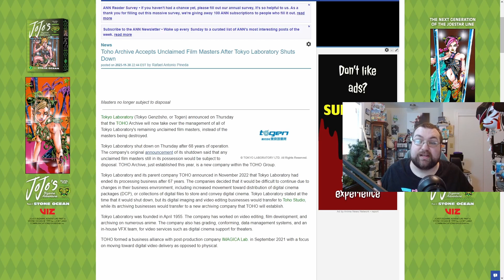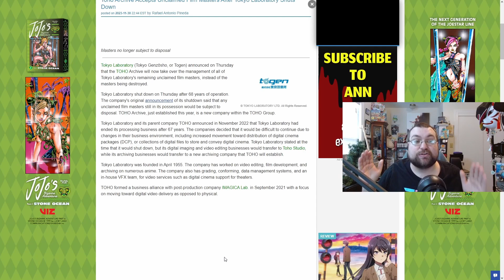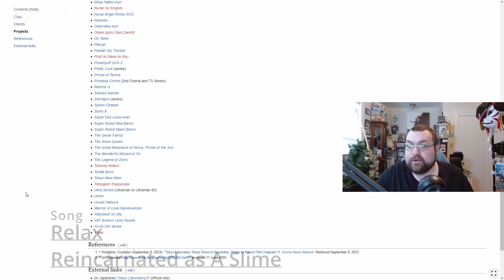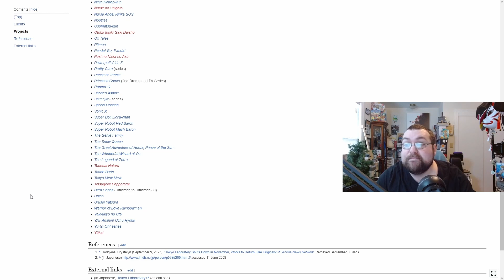Major Anime History Has Been Saved!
It was brought to my attention that A sub company of Toho; Tokyo Laboratories, Was actually saved after the doors officially closed! But who ended up saving ALOT of Anime History? But the main thing is that Major Anime History Has Been Saved!

Someone commented on the TOGEN Video about anime being thrown out, stating that Toho Archive ending up saving all the Master Reels. This included shows like Crayon Shin Chan, Evangelion, Lupin the Thrid and so they the Anime History a very big favor! Major Anime History Has Been Saved!